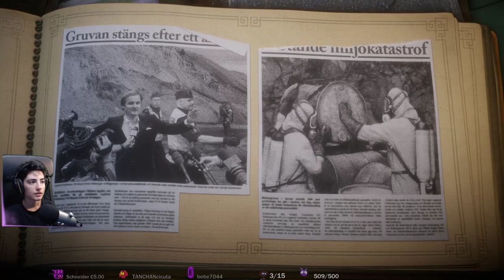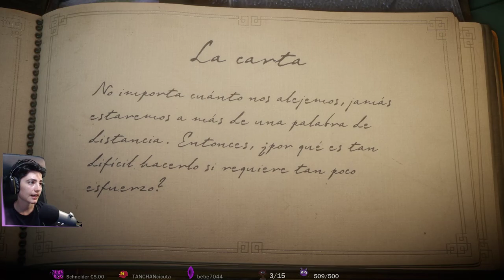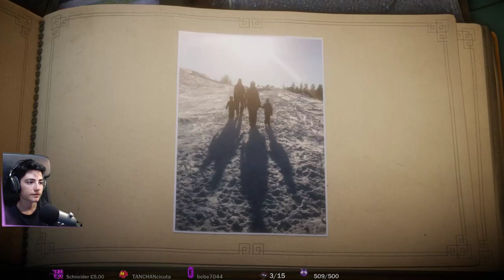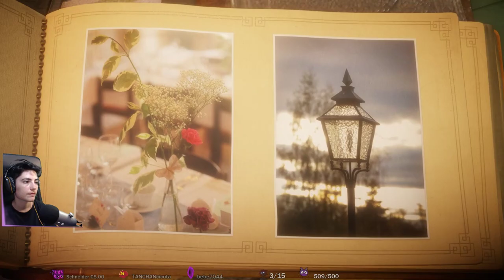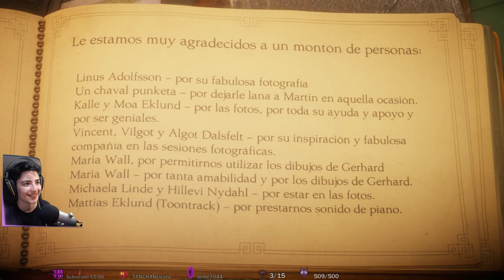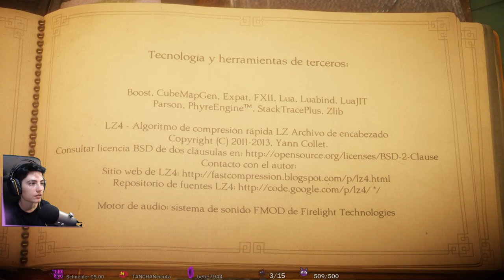Let´s Play | Guía ➤ UNRAVEL 🧶 Parte 2 | FINAL | Capítulos del 6 al 11 | Gameplay Español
Con Unravel conoceremos a Yarny, un simpático y adorable personaje nuevo hecho de una única hebra de lana que se va desenrollando progresivamente. Inspirado en los impresionantes e irrepetibles paisajes nórdicos, Unravel es un juego de plataformas basado en la física con un imponente aspecto visual. Yarny podrá usar su lana para afrontar cualquier desafío, desde saltar de rama en rama hasta dar un paseo en cometa. Al cobrar vida, nuestro protagonista representa los lazos que unen a los seres queridos. Acompaña a Yarny en una aventura que desborda la realidad y vuelve a conectar los recuerdos perdidos de una familia. Disfruta de un relato sin palabras, de una historia sincera y emocionante sobre el amor, la esperanza y el viaje de la vida.

Capitulo 6: En el Hoyo.
Capitulo 7: Cuanto es suficiente.
Capitulo 8: La Carta.
Capitulo 9: Sol de Invierno.
Capitulo 10: Oxido.
Capitulo 11:  La última hoja.